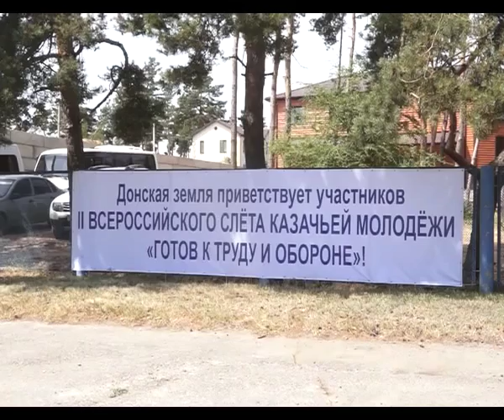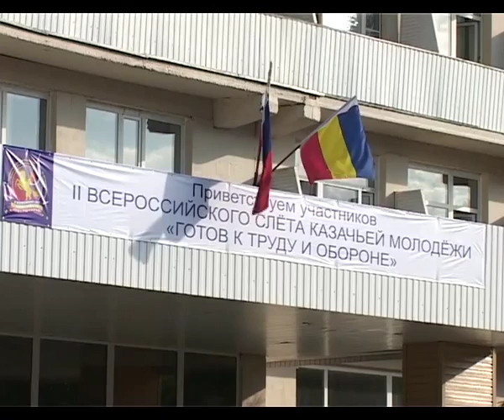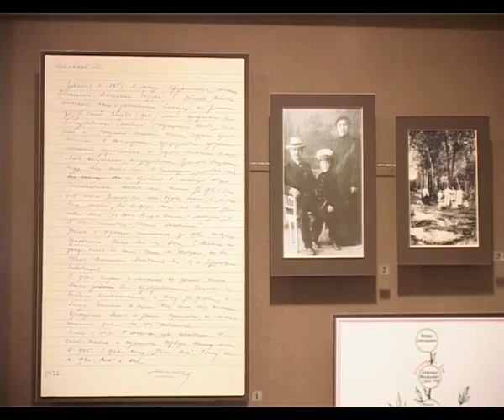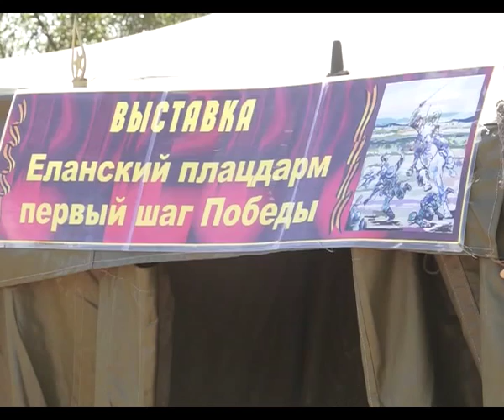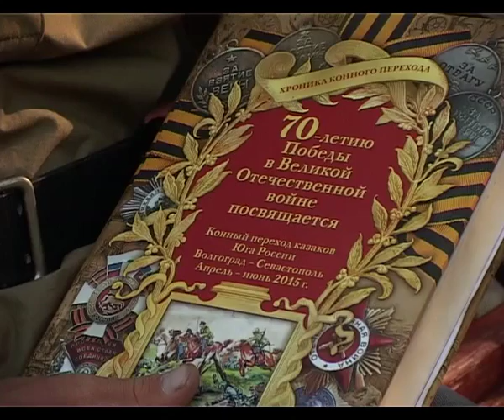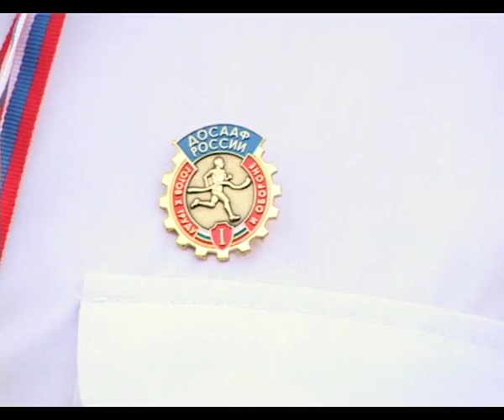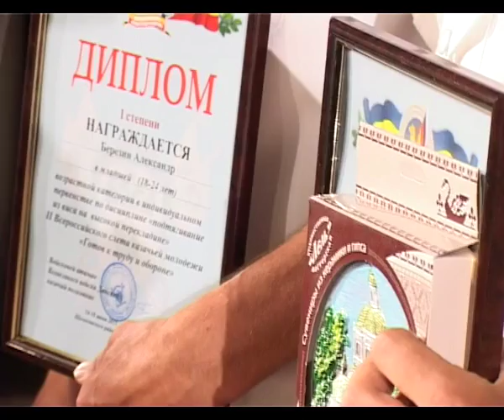Станица, 25 июня